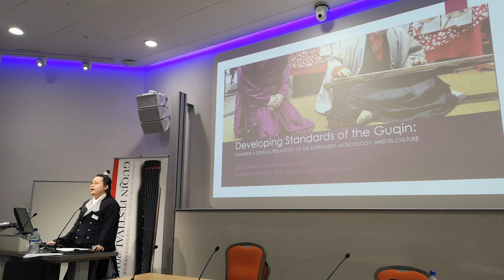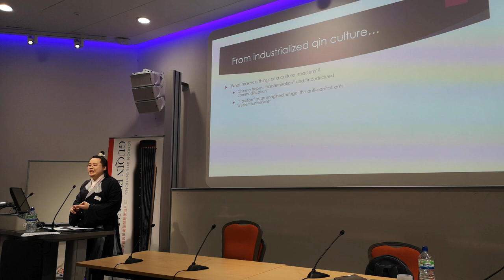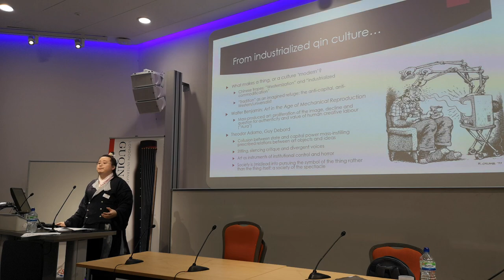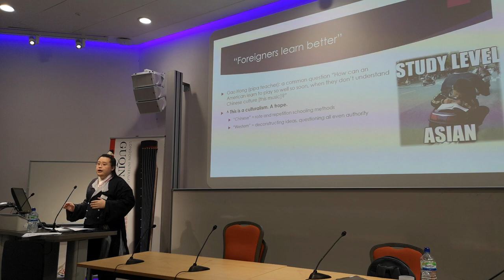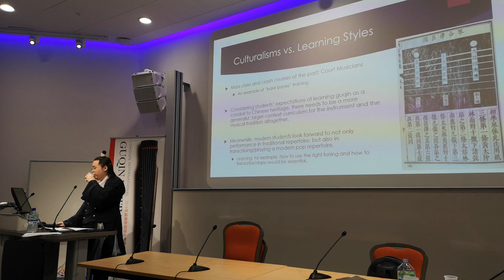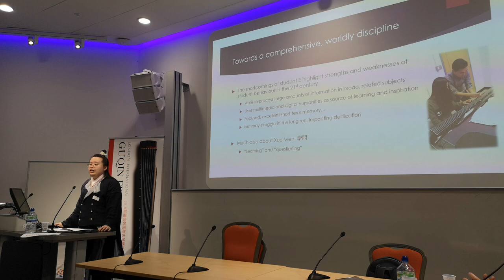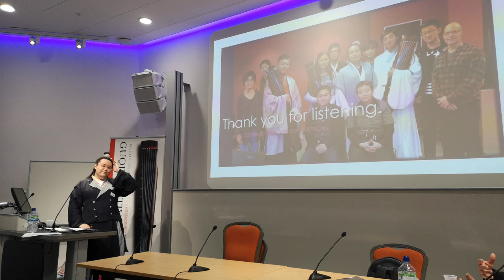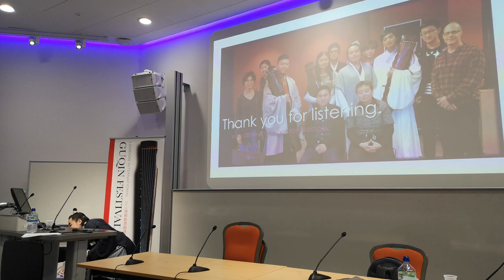London International Guqin Conference 2018: "Developing Standards of the Guqin" @ SOAS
From Day 2 of the LYQS International Qin Conference at SOAS, Panel 3: "Notation and Education"

Other papers include:
Some Remarks about the Past, Present and Future of a Special Notation System for the Guqin – Dorothee Schaab-Hanke (Department of History, University of Bamberg)
Developing Standards of the Guqin: Towards a Critical Approach Pedagogy of the Guqin, Musicology, and its Culture – Juni Yeung (Toronto Guqin Society)
Qin Rhythms – Marnix Wells (Independent Researcher)
From Habitual Imitation to Systematic Training – An Idea for the Construction of a Guqin Teaching System – Zeng He (Lecturer in Chinese music and guqin performance Sichuan Conservatory of Music)